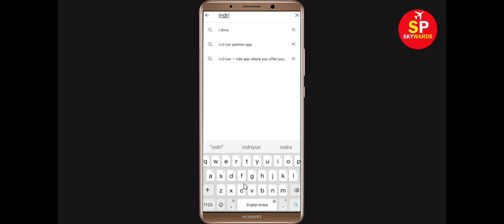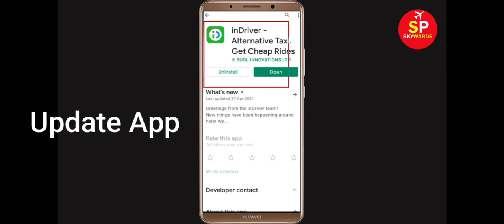How to Fix InDriver App Black Screen Error Problem in Android & Ios | 100% Solution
Hello Friends, today in this video tutorial i will show you How to Fix InDriver App Black Screen Error Problem in Android & Ios. If you are facing same problem in your android mobile phone then it will help you a lot.